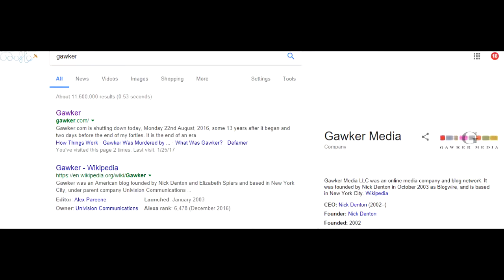gawker (H3H3)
DANK MEME